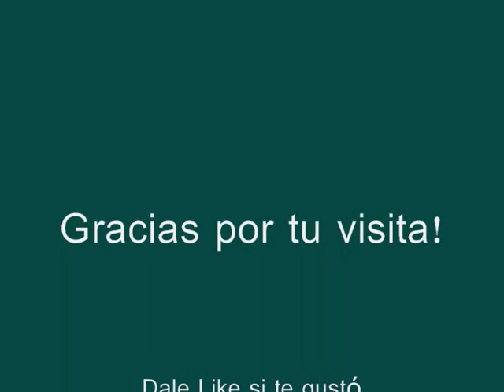Mantenimiento en replicas de airsoft nuevas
Que tal amigos un Breve video de como mantener réplicas nuevas al igual que algunos tips para mantenimiento slaudos!!!